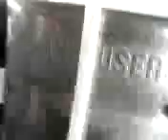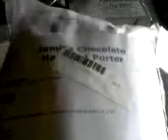How to build a Home Brewery Part #12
Just an update on how my system is coming along.  The brewery is still undergoing updates as they arise.  Remember that I record all of my videos with my phone so sorry for the poor quality.